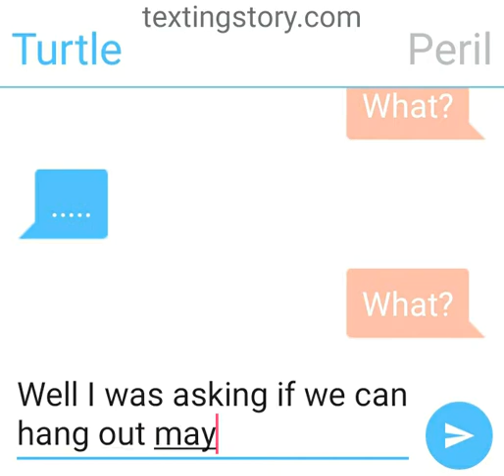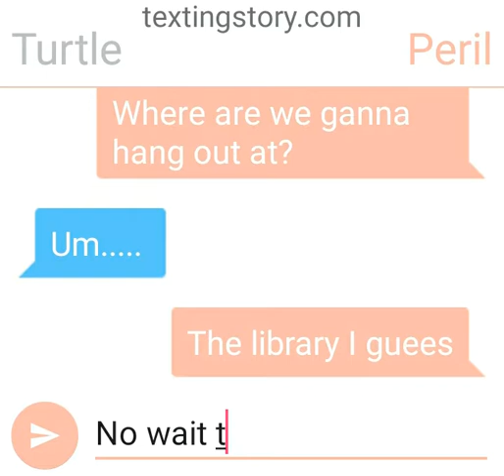If turtle texted peril